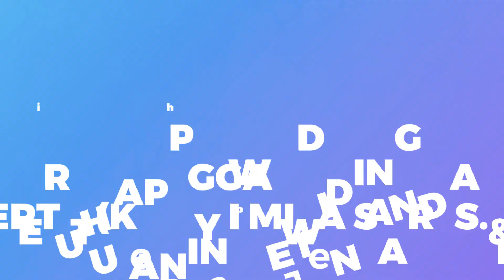NEW EL SAFA - YALALWATHON - WEDDING ANGGA & DINI - KENDENGSIDIALIT WELAHAN JEPARA